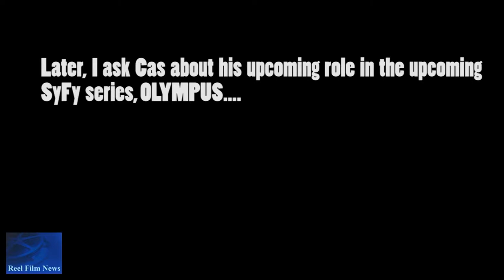SDCC 2014 EXCLUSIVE: SIN CITY 2/ IGN PARTY Red Carpet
RFN's Brandon Troy speaks with some of the VIP guests that walk down the red carpet for the Sin City 2/IGN Comic Con Party!